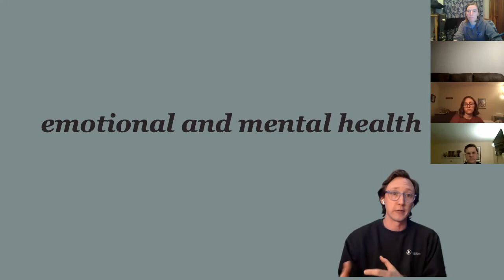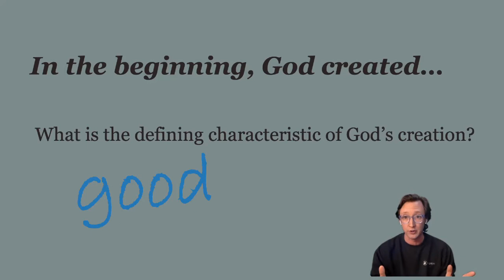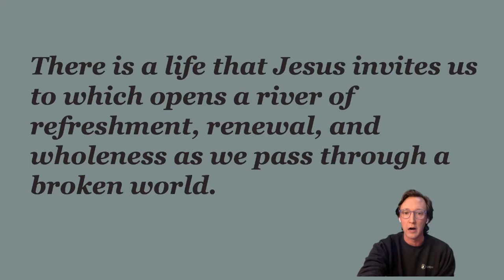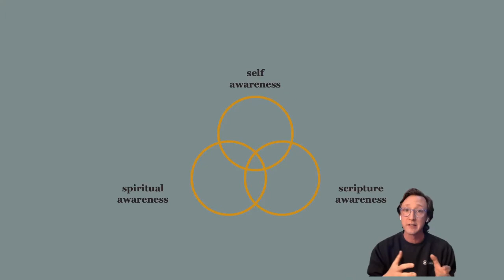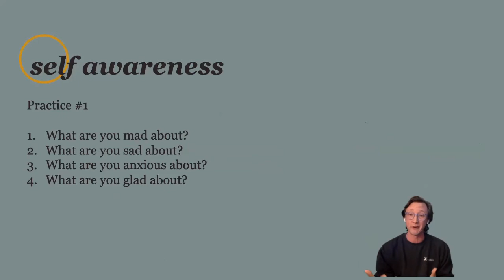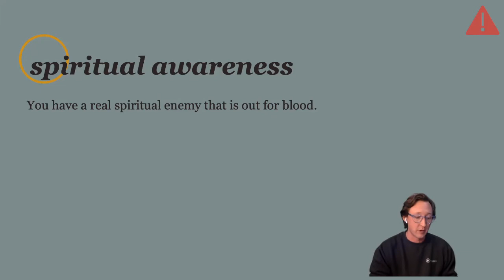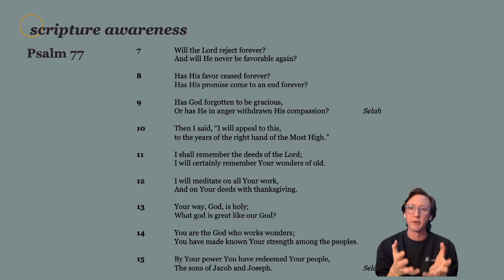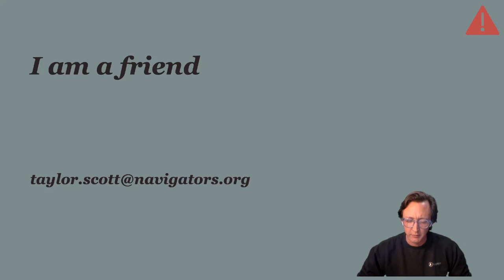Emotional & Mental Health | NavNight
Did you miss NavNight on March 4? Did you want to hear Taylor talk about emotional and mental health again? Check out this recording of the talk on emotional and mental health Taylor gave at our second NavNight in Spring 2021!